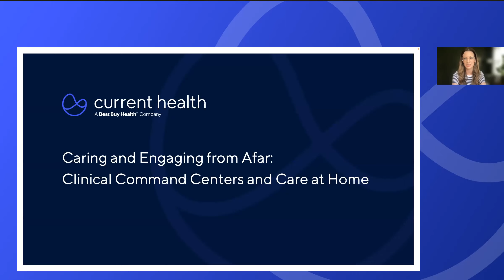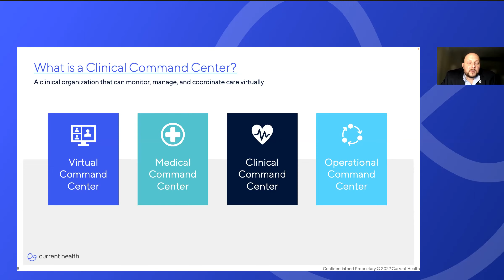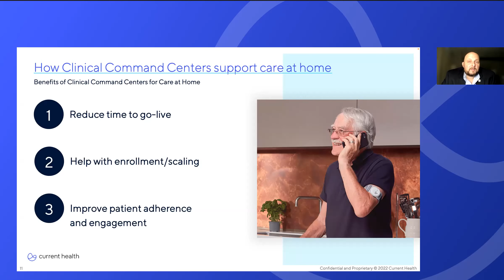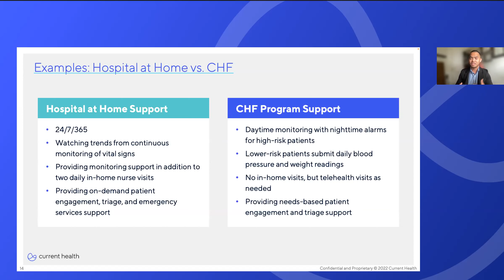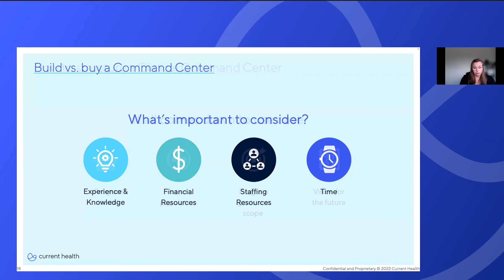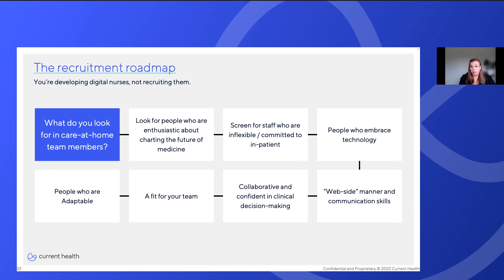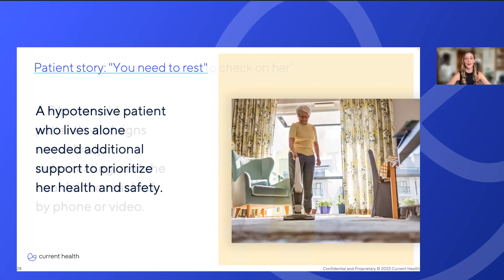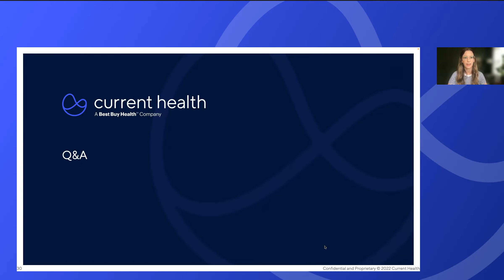Caring and Engaging from Afar: Clinical Command Centers and Care at Home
At the core of any care-at-home program is the relationship between patients and the providers who are caring for them. For many organizations, a Clinical Command Center is the most effective way to monitor, engage, and proactively care for patients at home.

In this webinar, we’ll discuss the purpose, impact, and role of a Clinical Command Center, walk through the process of designing and building a team of digital nurses, and share some of our lessons learned for your care-at-home journey.

In this session, you’ll learn:

1. What a Clinical Command Center is
2. How Clinical Command Centers support various types of care-at-home programs
3. The benefits and challenges of this layer of support
4. How to measure the success and impact of a Clinical Command Center
5. What to consider when building an in-house Clinical Command Center

About Current Health

Current Health, a Best Buy Health company, enables healthcare organizations to design, launch, and scale care at home across use cases, patient populations, and acuity levels. The Current Health platform combines a proprietary FDA-cleared monitoring device, a suite of third-party devices, integrated telehealth, patient engagement tools, and EHR integrations. Current Health is committed to successful and scalable care-at-home programs, providing wraparound support services to reduce provider burden and enable superior patient experiences.